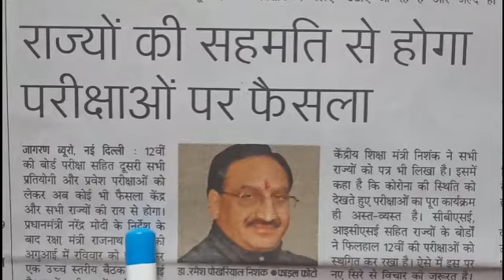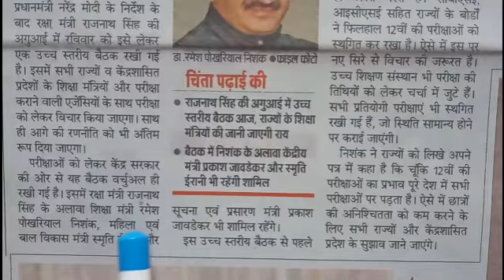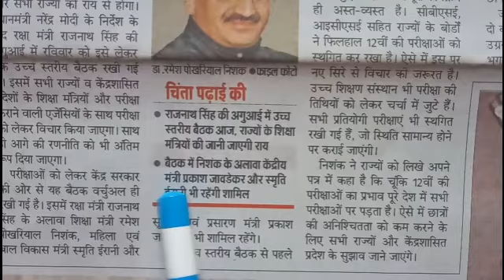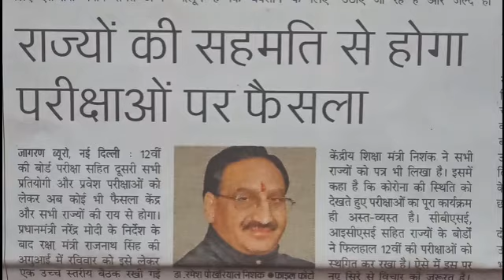बोर्ड परीक्षा तथा सभी प्रतियोगी परीक्षा को लेकर केंद्र सरकार का बहुत बड़ा अपडेट, फैसला होगा आज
BIG BREAKING NEWS बोर्ड परीक्षा तथा सभी प्रतियोगी परीक्षा को लेकर केंद्र सरकार का बहुत बड़ा अपडेट ,फैसला होगा आज|

दोस्तों आज मैं केंद्र सरकार का एक बहुत बड़ा अपडेट लेकर आया हूं जो कि सभी बोर्ड परीक्षा और प्रतियोगी परीक्षा को लेकर है|

यह अपडेट आज के अखबार दैनिक जागरण में छपा था

दोस्तों अगर आपको हमारी वीडियो अच्छी लगी तो वीडियो को 💟💟लाइक(Like)💟💟कीजिएगा और अगर आप अभी तक हमारे Youtube Channel को सब्सक्राइब नहीं किए हैं तो सब्सक्राइब जरूर कर लीजिएगा और साथ ही 🔔बेल आइकन🔔को भी दबा लीजिएगा|